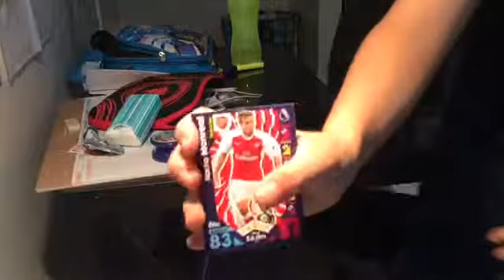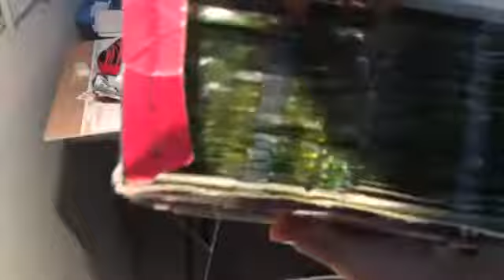Match ATTAX and sticker opening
Yeah so I have a MASSIVE box of 50 match ATTAX cards so how many cards should I open per video